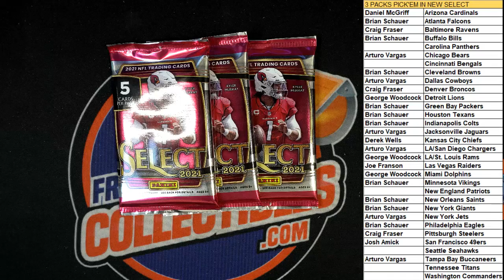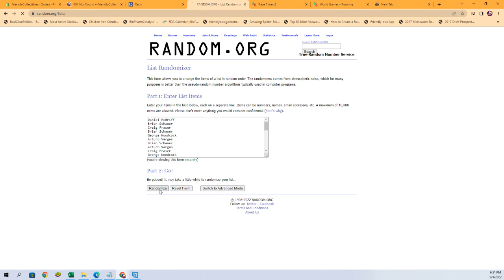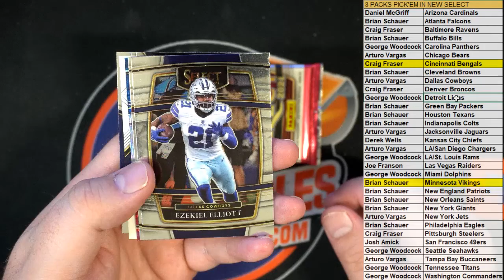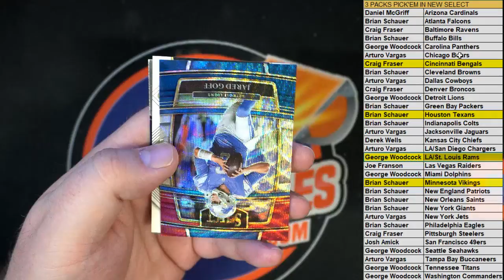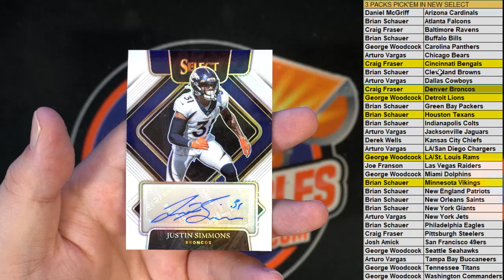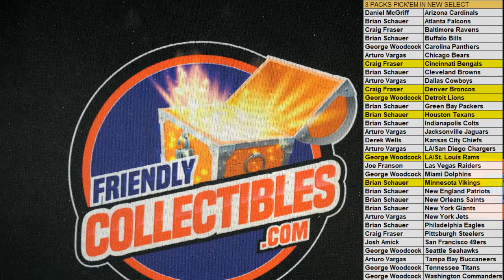2021 Panini Select Football Hobby Box 21SELFBALLPYT112